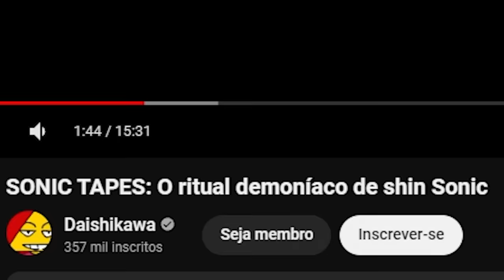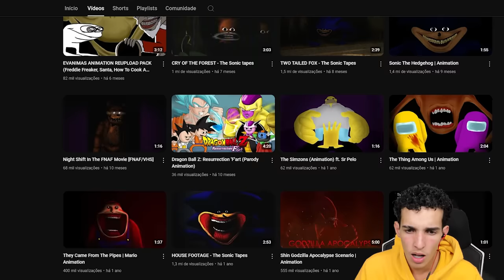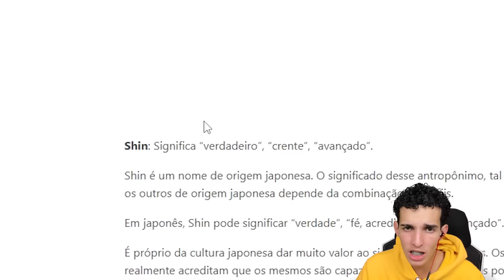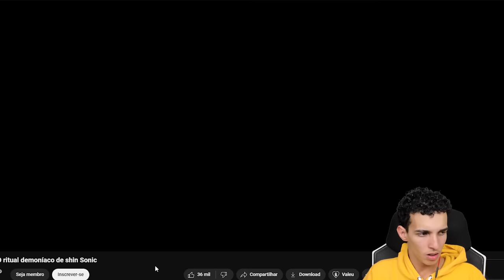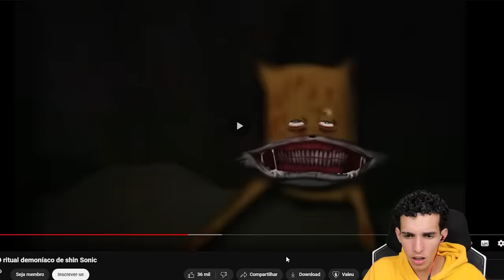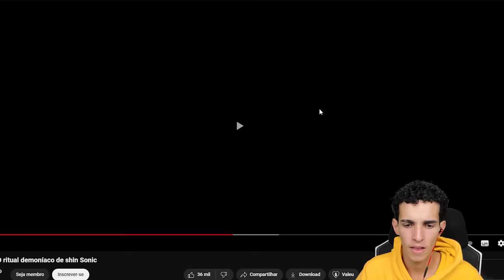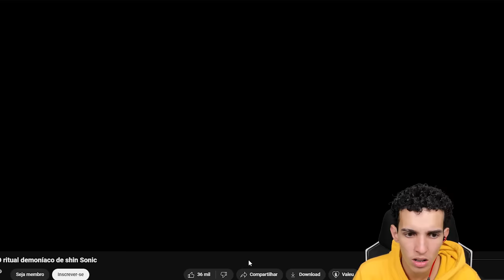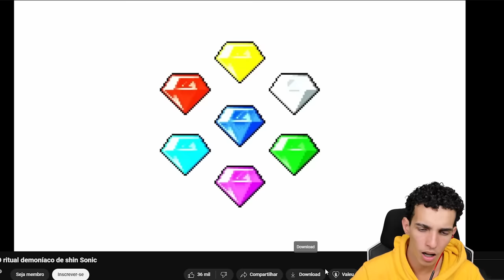QUEM É SHIN SONIC?